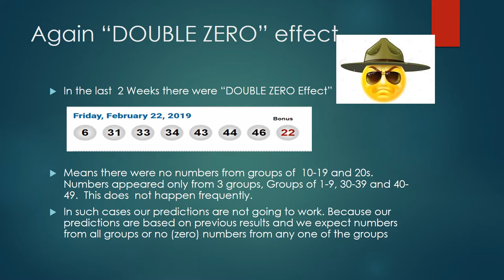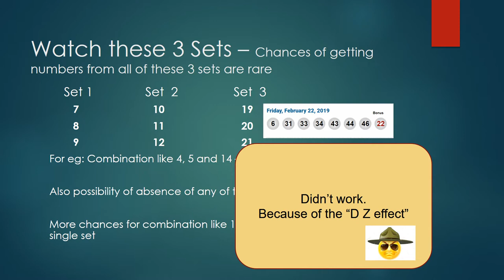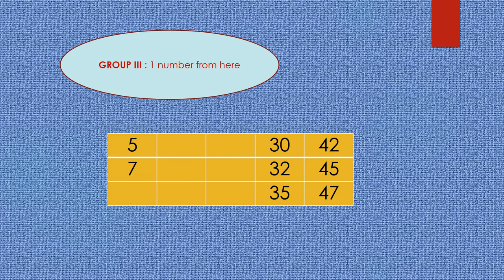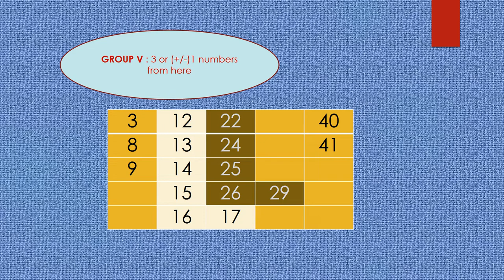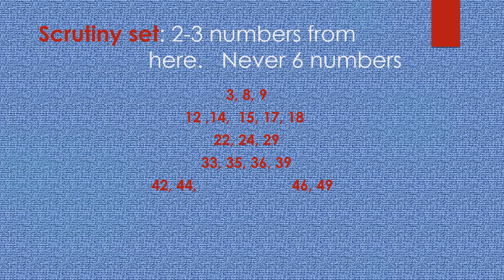Win LOTTO MAX Mar 01 2019 Predictions and Tips